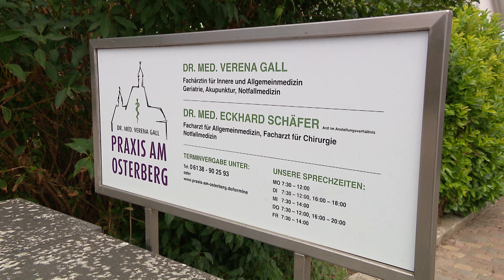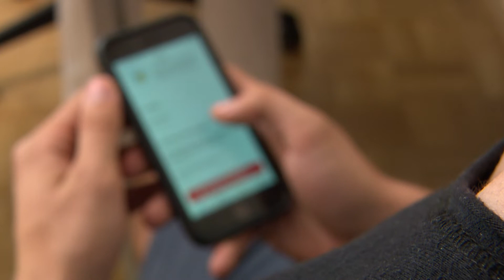E-Rezept: Dr. Verena Gall – Hausärztin aus Mommenheim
Einen großen Vorteil des E-Rezepts sieht die Hausärztin Dr. Verena Gall darin, dass ihre Patientinnen und Patienten nur noch einmal im Quartal persönlich erscheinen müssen. So kann sie mit ihrer Praxis in Mommenheim einen großen Umkreis versorgen, da lange Anfahrtswege entfallen. Das E-Rezept sieht sie als logische Konsequenz eines digitalen Gesundheitswesens, das sowohl für Sie, als auch Patientinnen und Patienten wünschenswert ist.